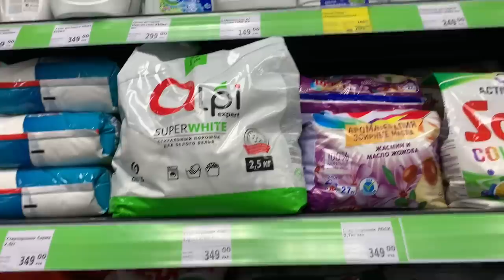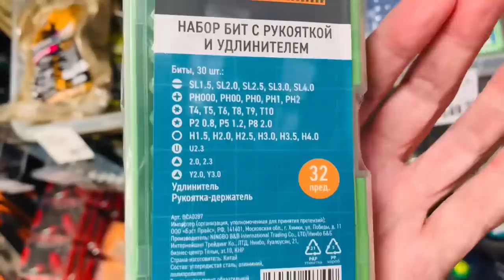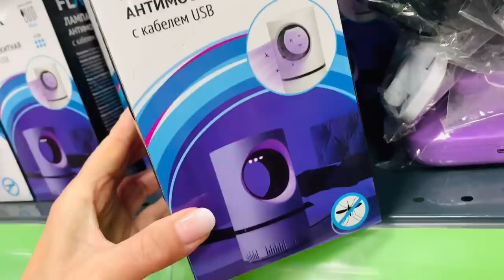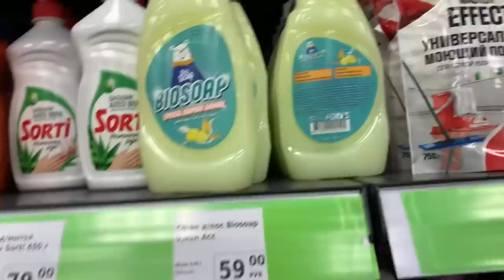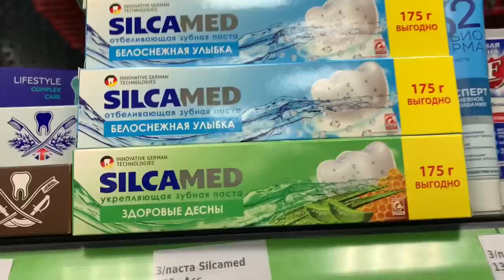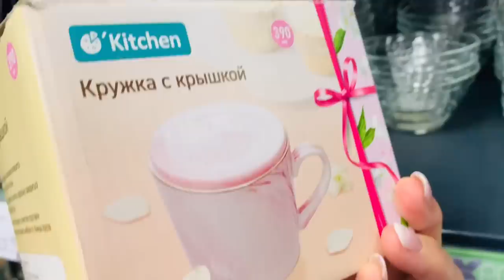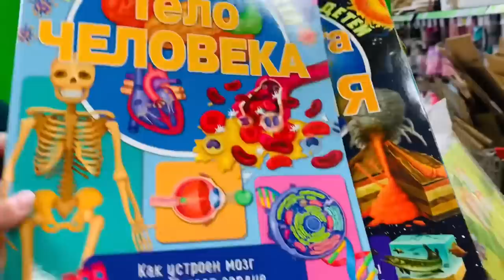Фикс Прайс 🌸В поисках новинок 🏇🏻😅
Фикс прайс новинки и полезные товары Санкт-Петербург Дыбенко 25 Антонова Овсеенко 20